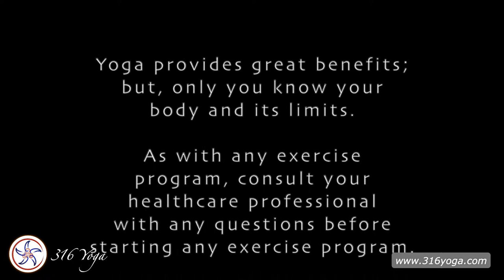🌀Live! Mobility & Flexibility, 08/14